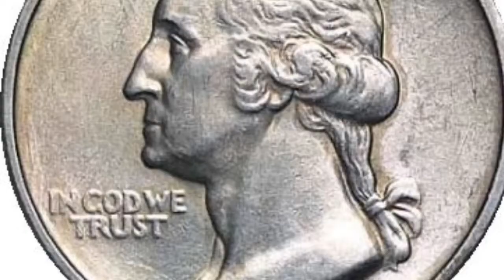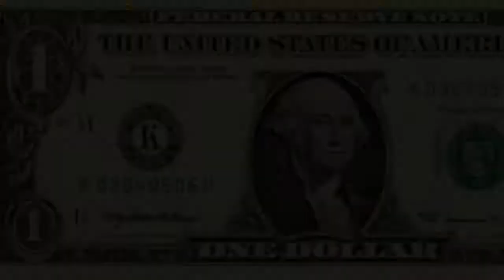The First by Shastin M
Movie project for technology